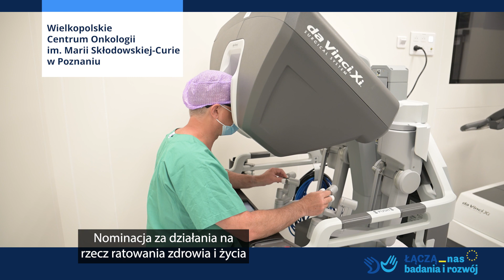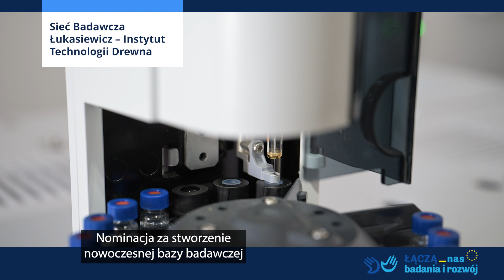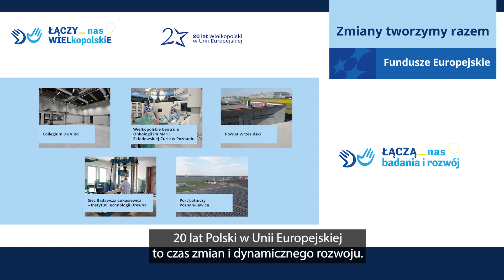Badania i rozwój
Głosowanie w III edycji plebiscytu „Łączy nas WIELkopolskiE” rusza 15 maja! Jest to specjalna edycja, bo w 20-lecie przystąpienia Polski do Unii Europejskiej. 20 projektów na 20 lat Funduszy Europejskich w Wielkopolsce.
Nominowane projekty w kategorii „Łączą nas badania i rozwój” to:
• „Rozwój potencjału Collegium Da Vinci do świadczenia specjalistycznych usług skierowanych do przedsiębiorstw poprzez utworzenie infrastruktury w obszarze technologii kreacyjnych” (Collegium da Vinci),
• „Rozwój metod chirurgii robotowej w Wielkopolsce” (Wielkopolskie Centrum Onkologii im. Marii Skłodowskiej-Curie w Poznaniu),
• „Rozwój szkolnictwa zawodowego na terenie powiatu wrzesińskiego” (Powiat Wrzesiński),
• „Wzmocnienie potencjału badawczego Sieci Badawczej Łukasiewicz – Instytutu Technologii Drewna wspierającego zrównoważony rozwój budownictwa drewnianego, przemysłu drzewnego i meblarstwa” (Sieć Badawcza Łukasiewicz – Instytut Technologii Drewna),
• „Poprawa efektywności energetycznej Portu Lotniczego Poznań-Ławica w oparciu o własną zieloną energię” (Port Lotniczy Poznań-Ławica).
Głosować można na stronie laczynas.wielkopolskie.pl do 28 maja. Wybierz jednej projekt w każdej z 4 kategorii i trzymaj kciuki za faworytów!